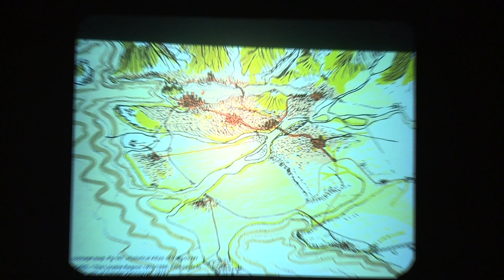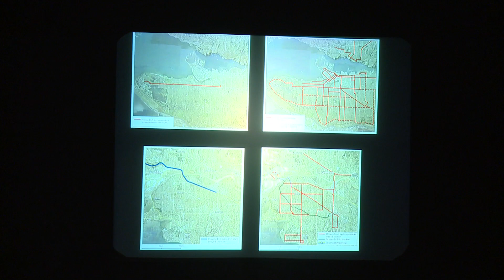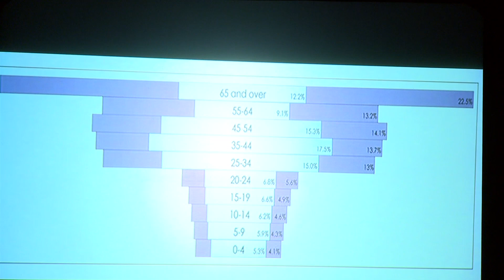Patrick Condon speaks at Sam Sullivan's Public Salon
UBC Professor of Landscape Architecture Patrick Condon speaks about how this region is one of the most sustainable ones in North America but that in order to remain so, people need to continue to drive less and invest in a more comprehensive tram or streetcar system. Presented by Scotiabank and Global Civic Policy Society